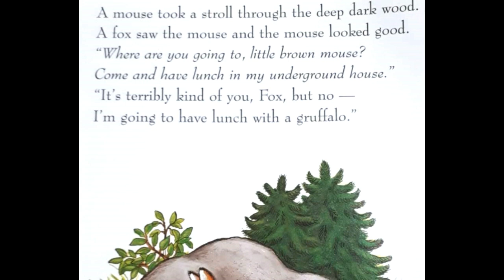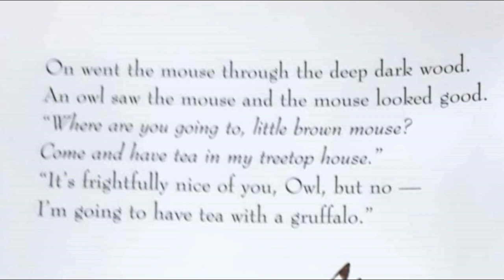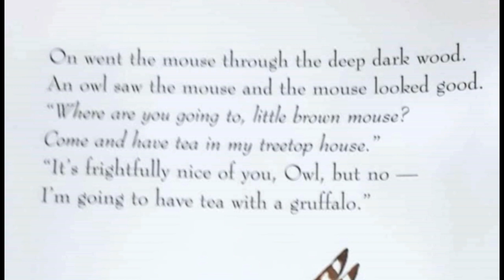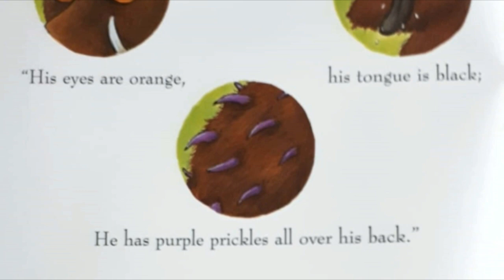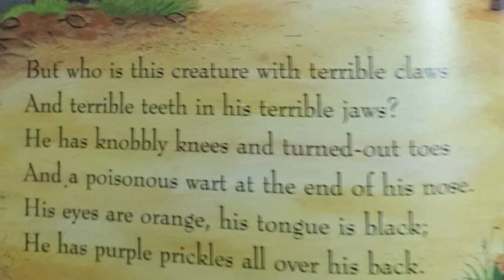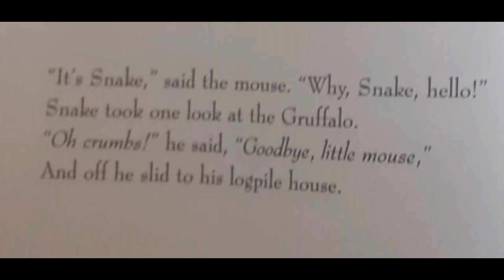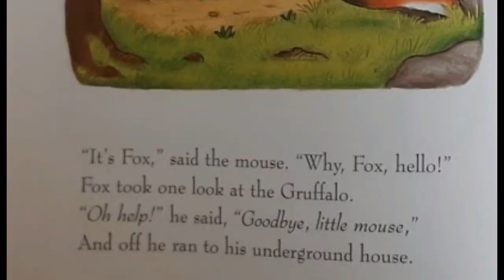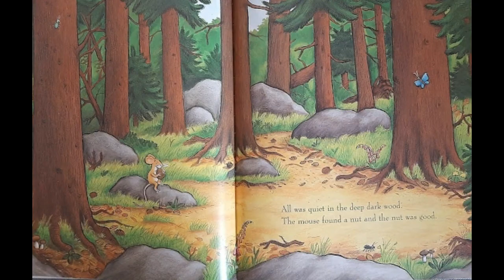The Gruffalo (kids book read aloud)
A mouse is sitting in the wood. A Fox, an Owl and a Snake want to invite him for...dinner!
What can he do? He is just a little mouse.
Watch the video and listen to the story. They are kids book read aloud
Written by  Julia Donaldson, illustrated by Axel Scheffler and read by Grandpa George. Don't miss it!